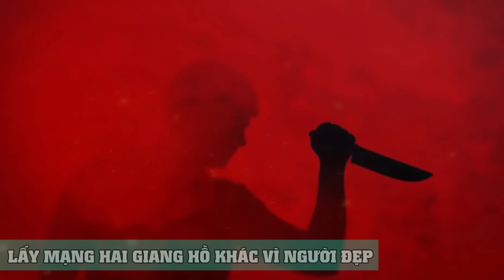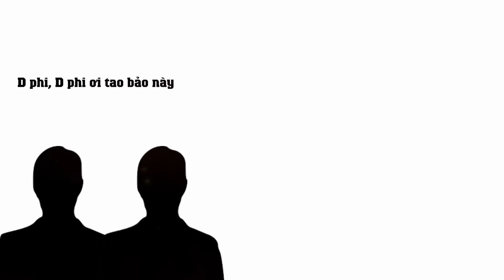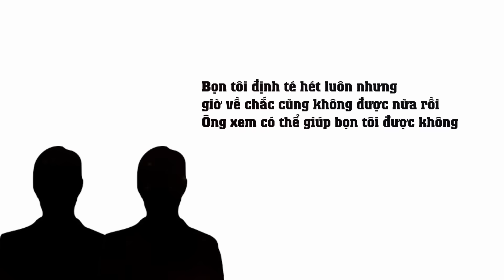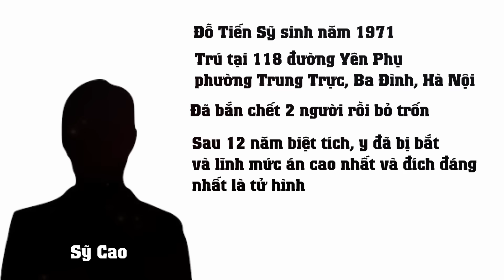Hồ sơ Thắng Bọng - Đại ca Hà Nội lấy mạng 2 giang hồ khác vì... NGƯỜI ĐẸP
[OV Đại Bàng] - Thắng Bọng cùng với các chiến hữu của mình huyết chiến với Thanh Đốc và lấy đi 2 mạng người. Tuy nhiên vụ này không phải do mâu thuẫn trong chuyện làm ăn hay giành địa bàn của nhau, mà bởi tranh giành người đẹp.